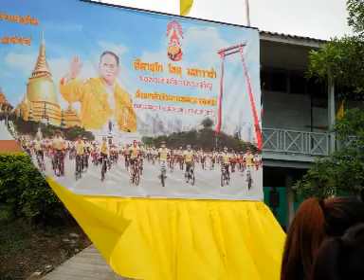การอยู่ค่ายพักแรมลูกเสือ เนตรนารี ทับคล้อ๐๒ สพป.พิจิตร เขต๒ ปี๒๕๕๙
การอยู่ค่ายพักแรมลูกเสือ เนตรนารี ทับคล้อ๐๒ สพป.พิจิตร เขต๒ ปี๒๕๕๙  ผลิตเผยแพร่โดยครูอุไร น่าบัณฑิต ครูวีระ น่าบัณฑิต คุณภควัต น่าบัณฑิต